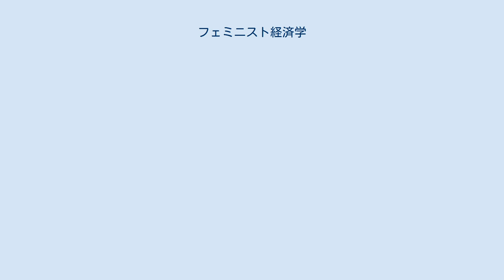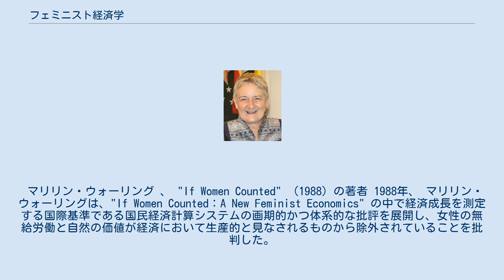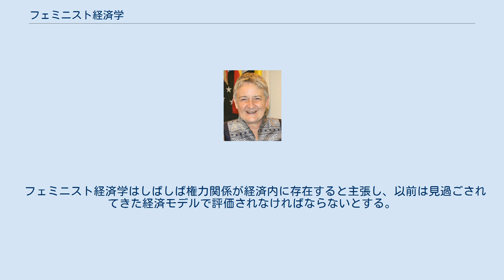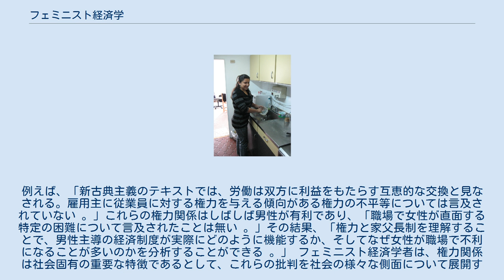フェミニスト経済学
フェミニスト経済学は、経済学と経済の重要な研究であり、ジェンダーを意識した包括的な経済調査と政策分析に焦点を当てている。
 フェミニストの経済研究者には、学者、活動家、政策理論家、実務家がいる。
 多くのフェミニスト経済研究者たちは、 ケアワーク、パートナーによるDV問題など、経済学分野で無視されてきたトピックや、経済の有給部門と無給部門の差異など、ジェンダー効果及び作用の統合を通じて改善できるであろう経済理論に焦点を当てている。
 他のフェミニスト研究者たちは、 ジェンダーエンパワーメント指数（GEM）などの新しい形式のデータ収集と測定、および潜在能力アプローチなどのジェンダーを意識した理論に取り組んでいる。
 フェミニスト経済学は、「地域、国、および国境を越えたコミュニティにおける子供、女性、男性の福祉を向上させる」という目標に向かう。
 マリリン・ウォーリング 、 "If Women Counted" （1988）の著者 1988年、 マリリン・ウォーリングは、"If Women Counted：A New Feminist Economics" の中で経済成長を測定する国際基準である国民経済計算システムの画期的かつ体系的な批評を展開し、女性の無給労働と自然の価値が経済において生産的と見なされるものから除外されていることを批判した。
マリリン・ウォーリングをテーマにしたアンソロジーが2014年に出版された。
（Counting on Marilyn Waring） フェミニスト経済学は、経済発展における育児や家事労働などの非市場活動の重要性に注意を喚起する。
 これは、それらの非生産的労働が「非経済的」現象として、説明されないままの新古典派経済学とはまったく対照的である。
 このような労働力を経済勘定に含めると、女性がこれらの仕事の大半を行うため、実質的なジェンダーバイアスが取り除かれる。
 こうした労働が経済モデルで考慮されていない場合、女性によって行われた多くの仕事は考慮されず、文字通り労働の努力が軽んじられることになる。
 コロンビアの家庭内労働者。
 近所の友人や家族が世帯と育児の責任を分担することは、伝統的な労働市場の外で行われる市場外活動の例。
 フェミニスト経済学はしばしば権力関係が経済内に存在すると主張し、以前は見過ごされてきた経済モデルで評価されなければならないとする。
例えば、「新古典主義のテキストでは、労働は双方に利益をもたらす互恵的な交換と見なされる。雇用主に従業員に対する権力を与える傾向がある権力の不平等については言及されていない 。」これらの権力関係はしばしば男性が有利であり、「職場で女性が直面する特定の困難について言及されたことは無い 。」その結果、「権力と家父長制を理解することで、男性主導の経済制度が実際にどのように機能するか、そしてなぜ女性が職場で不利になることが多いのかを分析することができる 。」 フェミニスト経済学者は、権力関係は社会固有の重要な特徴であるとして、これらの批判を社会の様々な側面について展開する。